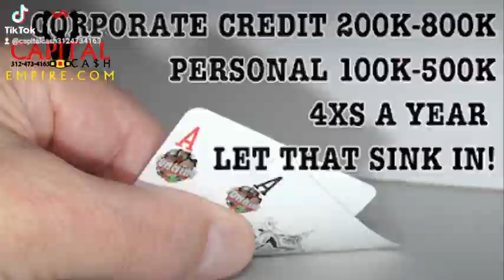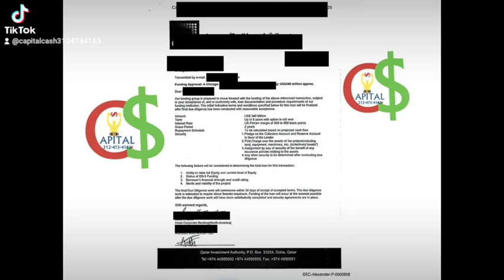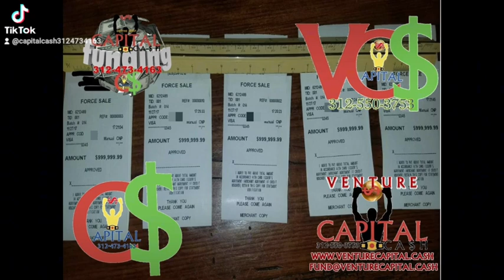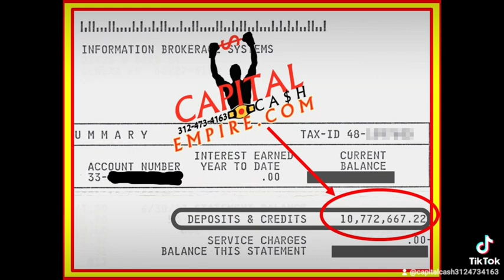UNLOCK MAXIMUM FUNDING for your Business! No Gimmicks No BS! Business Credit Business Loans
UNLOCK MAXIMUM FUNDING FOR YOUR BUSINESS OR FOR STARTING ONE!

Visit For Tons PROOF Business Credit
Aged Corp Funding
Aged Shelf Corp
Credit Ready Aged Corp
Business Line of Credit Business Funding Secretes

Business Credit Loans Aged Corp Funding Corp Funding Aged Shelf Corp  Credit Ready Aged Corp
Business Line of Credit We CAN PROVE WE GET THE MOST FUNDING

Real Estate Funding 100ltv, Real Estate Private Money, Apartment Loans

Real Estate Funding 100ltv, Real Estate Private Money, Apartment Loans Elite Level Training  Funding Close in 1 Week, Commercial Real Estate Secretes Hacks